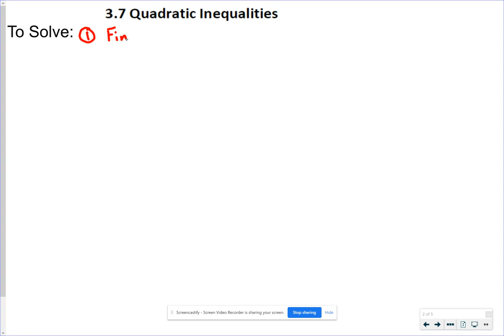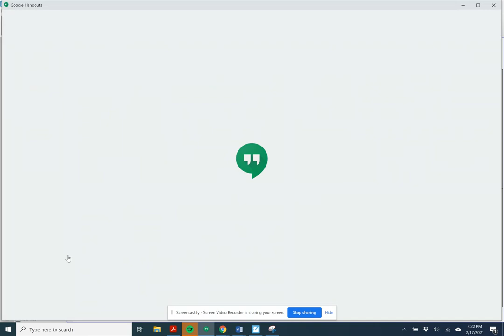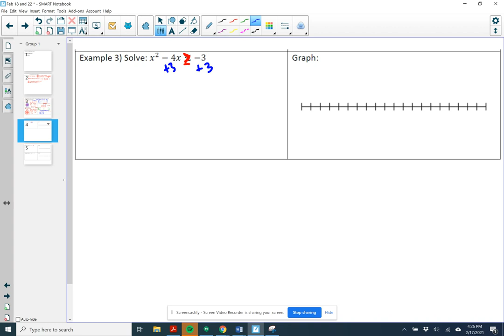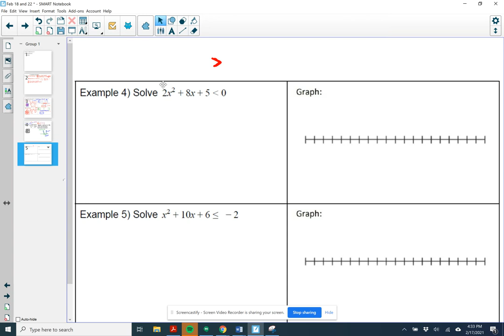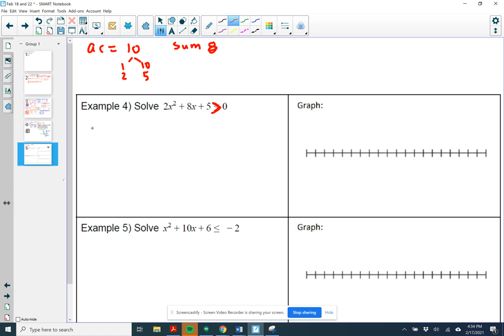3.7 Quadratic Inequalities